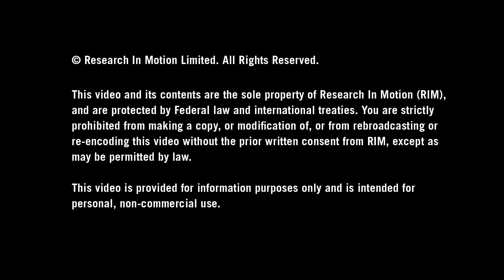BlackBerry World 2011 - General Session - Technology and Innovation Panel - Part 1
This panel on Technology and Innovation was presented on Wednesday, May 4th at BlackBerry World 2011. The panel was moderated by David Neale of Research In Motion and featured John Jackson, Vice President of Research, CCS Insight; Tom Kelley, General Manager, IDEO and Steven Berlin Johnson, Author of Where Good Ideas Come From and The Invention of Air.